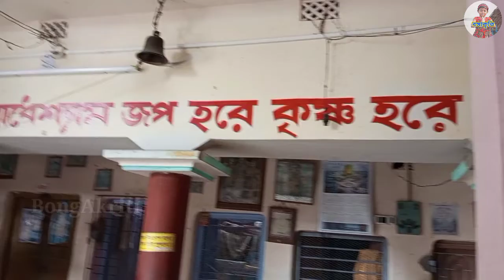গঙ্গার তীরে খুব সুন্দর আশ্রম মন্দির // Gopidas Babaji Maharaj Ashram in Nabadwip Dham